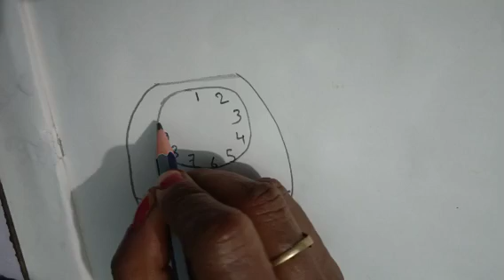Old telephone 📞 drawing